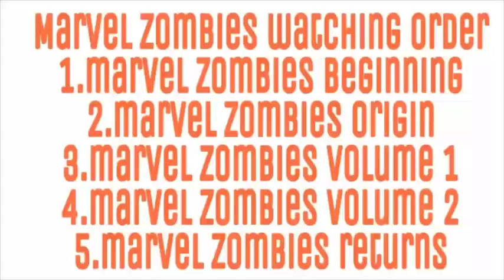MARVEL ZOMBIES VS ARMY OF DARKNESS|EPISODES 06| THE STALKING DEAD|MARVEL COMICS IN HINDI